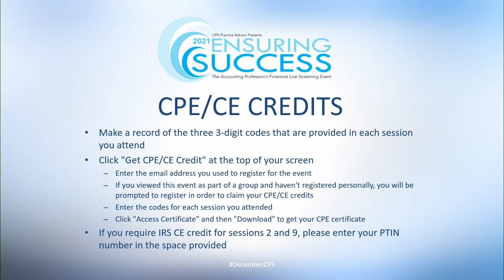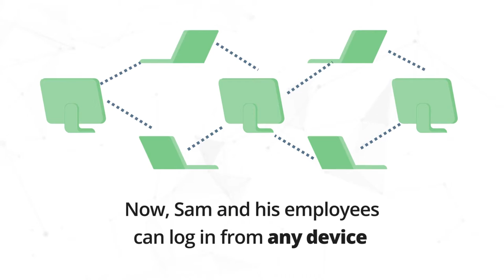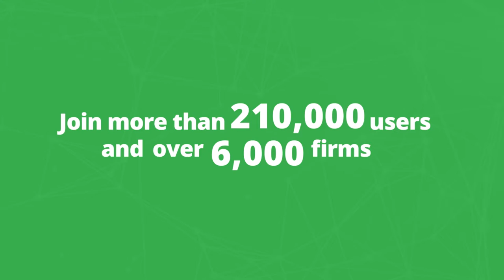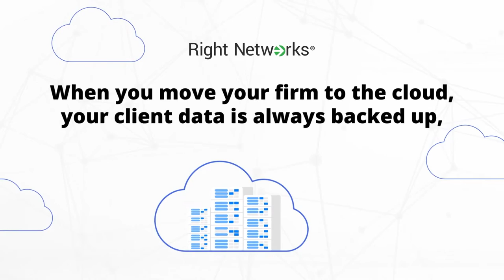EnsuringSuccess 2021 Session 3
Data Security: It’s the Law
Field of study: Business Management & Organization
Panelists: Roman Kepczyk, David Cieslak, Eric McMillen

Key threats (real stories) and how to protect against them:
• Phishing
• Ransomware
• Social Engineering
• Compromised Accounts
• Access controls (Passwords, Wallets, MFA)
• IRS Requirements: legal requirements
• Enterprise Security: Build or Outsource (Managed security providers/cloud).
• Working securely when on the road
• Securing the home workspace
• Individual/family secured computing, use CC (never debit), digital cellular